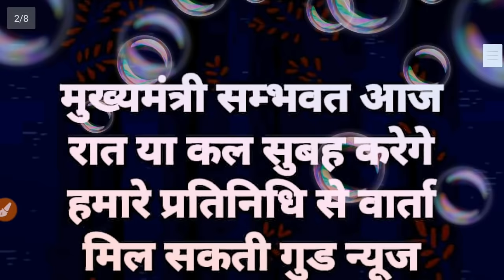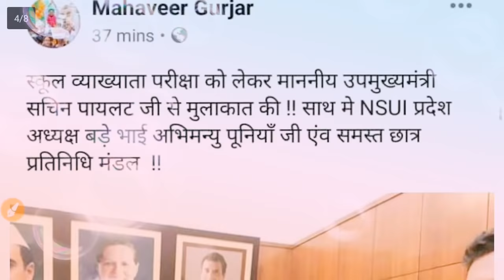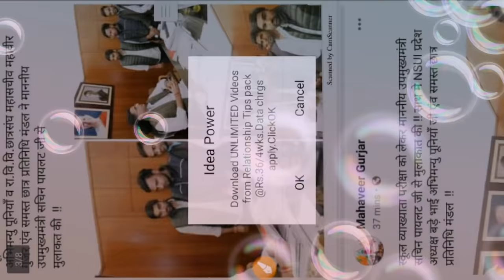RPSC 1st Grade Latest/NSUI राजस्थान ने की व्याख्याता भर्ती परीक्षा को लेकर सचिन पायलट से मुलाकात